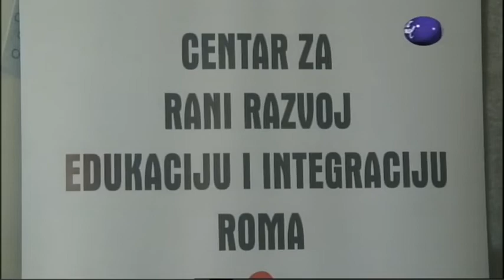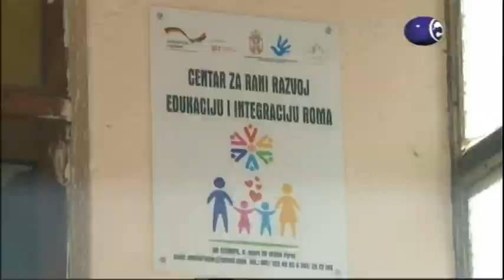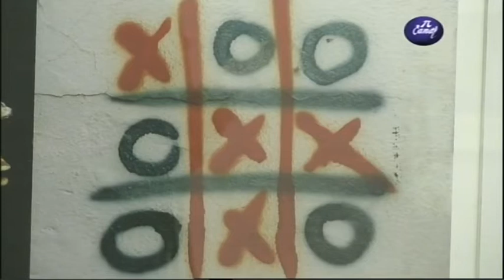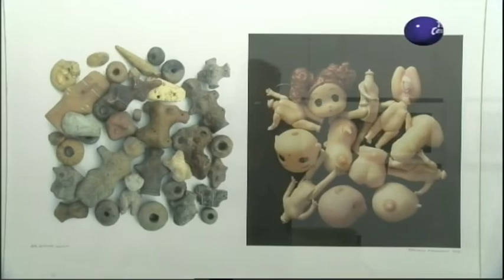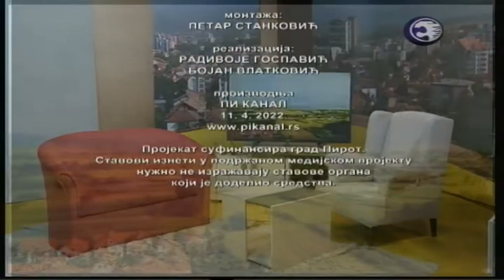Boje grada 11 04 2022